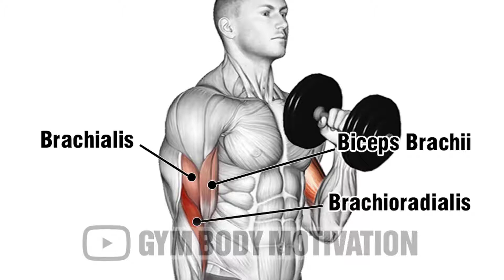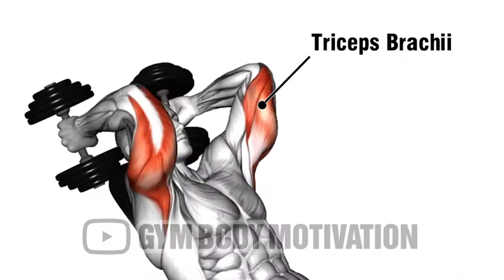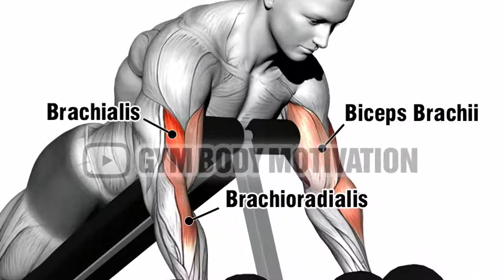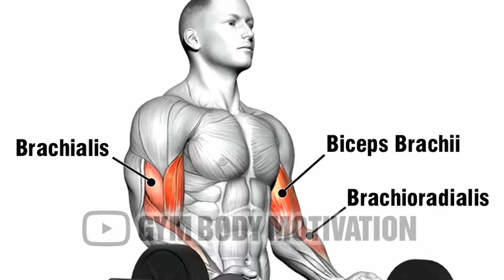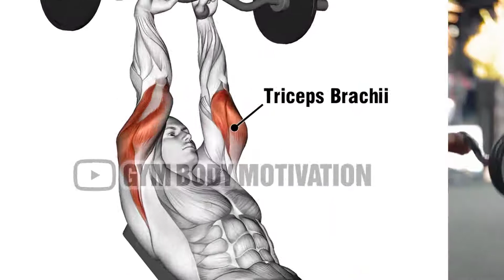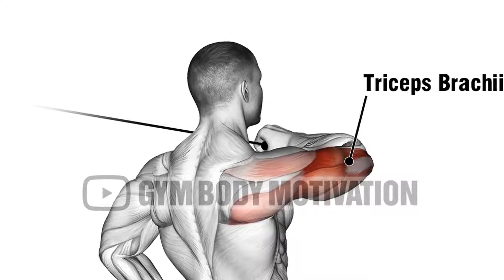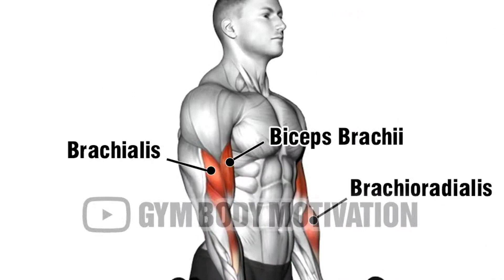Full workout zone |gym motivation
The POPLAR power station
This video is edited by the POPLAR power station and this video Motivation full body excise

This gym workout fitness video

Thanks.